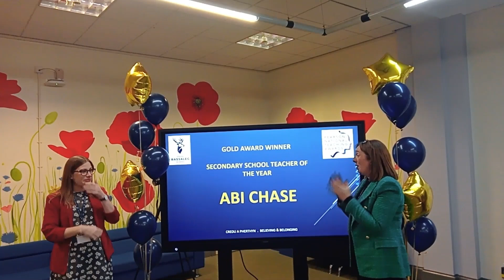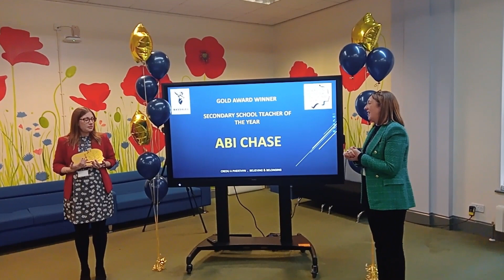Abigail Chase wins Teacher of the Year in a Primary School!